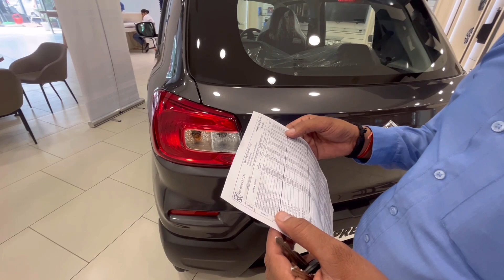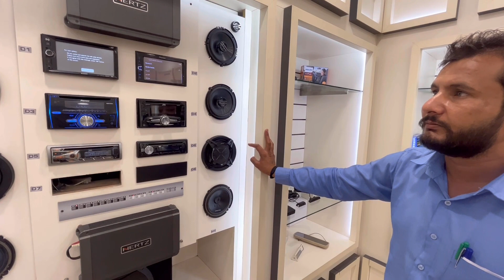URUS jaisi SUV for the Middle class | 2023 Maruti Suzuki S-presso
Rana motors location..

Contact Ombir for best price in Gurgaon